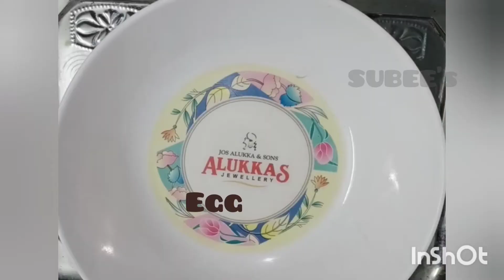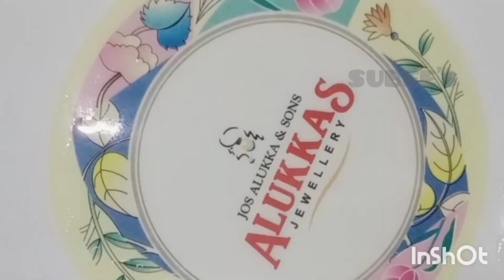CHOCOLATE CAKE || BLACK FORREST || TAMIL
Tasty chocolate cake
Dry Ingredients

Maida - 200g
Sugar - 200 g
Coco powder - 30g
Soda powder - 1tsp

Wet Ingredients
Egg - 3

Ingredients for White Cream
Fresh cream - 50 ml
Sugar - 2tsp
Vanilla essence - 1tsp
Chocolate syrup - 1tsp

Ingredients for chocolate cream
Chocolates - 1 cup
Chocolate essence - 1tsp

      other videos from " SUBEE's"
         channel are in this link